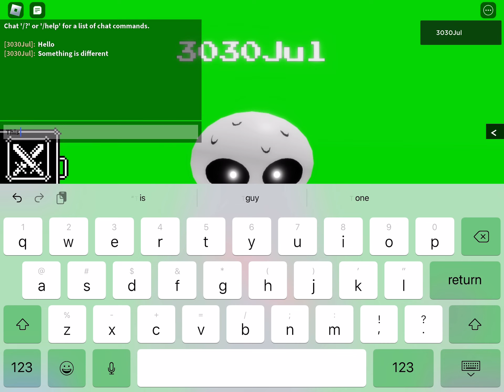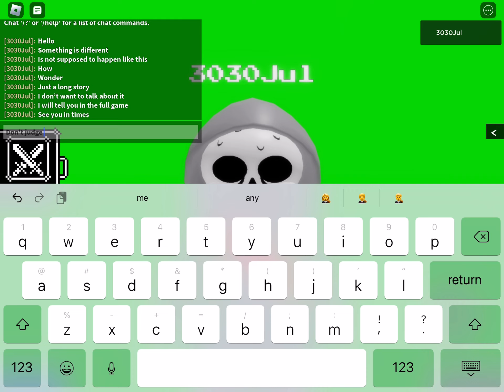DEMOLINE………………………………??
Just a bit secret